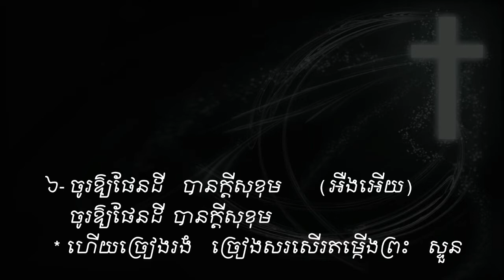Come all you Faithful Vol # 43 ចូរមកពួកអ្នកស្មោះត្រង់ ។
តើមិនអស្ចារ្យទេឬអី?
ទ្រង់ស្រលាញ់មនុស្សលោក
សង្ឃឹមដល់ព្រះអង្គចុះ
ព្រះយេស៊ូវគ្រីស្ទ
ទ្រង់ទៅរៀបកន្លែងឱ្យយើង
នៅថ្ងៃមួយ
តើអ្នកណាដឹងពេល?
ព្រះគ្រីស្ទមកទៀត
ពេលពេញកំណត់ជិតដល់ហើយ
ព្រះយេស៊ូវនឹងយាងមកមិនខាន
ជួបព្រះជារៀងរហូត
ទ្រង់នាំខ្ញុំខ្ពស់ឡើង
ព្រះយេស៊ូវទ្រង់បានមក
ត្រូវញែកខ្លួនថ្វាយព្រះ
គ្រីស្ទជនអង់អាច
ខ្ញុំដើរតាមទ្រង់
ដំណើរគ្រីស្ទជន
ដើរតាមព្រះឧត្ដម
យើថដើរតាមទ្រង់
ប្ដេជ្ញាតាមទ្រង់លុះក្ស័យ
ព្រះអង្គកំពុងនាំខ្ញុំទៅ
ទ្រង់នាំយើងទៅមុខ
ភារកិច្ចរបស់គ្រីស្ទជន
យើងជាកូនចៀមនៃព្រះ
បើយើងជាគ្រីស្ទជន
អ្នករាល់គ្នាជាអំបិលនៃផែនដី
ខ្ញុំត្រូវតែទៅ
ទៅមុខគ្រីស្ទជនអើយ
យុវជនអើយ
យុវជនគឺជាកំលាំងទ័ពស្រួច
ចម្រៀងផ្សាយដំណឹង
ចូរទៅប្រញាប់
ច្រូតថ្វាយព្រះអង្គ
ចូរចេញបំភ្លឺលោកិយដ៏ងងឹត
យុវជននិងបេសកកម្ម
ចូរមានចិត្តស្មោះត្រង់
យើងជាបន្លឺលោកិយ
ព្រះគុណល្មមដល់អ្នកហើយ
មិត្តអើយក្រោកឡើងពីព្រលឹម
ទ្រង់ឃ្វាលខ្ញុំពិត
ព្រះអង្គឃ្វាលខ្ញុំ
ព្រះអង្គជាអ្នកគង្វាលខ្ញុំ
ព្រះបន្ទូលទ្រង់ជាទីពឹង
ខ្ញុំទុកចិត្តនឹងព្រះបន្ទូលសន្យា
ពេលដែលខ្ញុំបានសង្រ្គោះហើយ
ចូរចាំយាម
រងទុក្ខក្នុងទ្រង់
សេចក្ដីអធិស្ឋាននៃព្រះអម្ចាស់
ខ្ញុំសូមថ្វាយខ្លួន
សូមចូលពឹងជ្រក
ខ្ញុំចង់ធ្វើជាគ្រីស្ទាន
ខ្ញុំឃើញព្រះអង្គជាប់ឆ្កាង
សូមលាងសម្អាតខ្ញុំឲ្យបានស្អាត
នោះខ្ញុំបានស្វែងរកព្រះអម្ចាស់
សូមទ្រង់ប្រោសឲ្យរសាយ
ខ្ញុំអធិស្ឋានឲ្យបានរសាយ
ខ្ញុំភ្ញាក់អធិស្ឋាន
សូមព្រះពរទាំងមេៗ
ទ្រង់ដាសតឿនខ្ញុំឲ្យអធិស្ឋាន
ខ្ញុំសូមចូលឱនក្រាប
ព្រះអង្គអើយខ្ញុំសូមក្រាប
ខ្ញុំវិលមកវិញ
ខ្ញុំវិលវិញហើយ
ខ្ញុំចង់តែថ្លែងពីនាមទ្រង់
សូមព្រះវិញ្ញាណយាងមកសណ្ឋិត
ខ្ញុំចង់បម្រើទ្រង់
ខ្ញុំជាត្បូងរបស់ព្រះអង្គ
ព្រះយេស៊ូវអើយ
ខ្ញុំទុកចិត្តលើទ្រង់ហើយ
បានស្កប់ចិន្ដាលុបការរងទុក្ខ
ព្រះអម្ចាស់យេស៊ូវអើយ
ខ្ញុំមានតែចិត្តភក្ដី
ខ្ញុំលីឈើឆ្កាងដោយចិត្តស្មោះត្រង់
ខ្ញុំចង់នៅជិតព្រះអង្គ
សូមនាំខ្ញុំ
សូមទ្រង់ឆាប់យាងមក
កូនមានកុំហុសចំពោះបិតា
ខ្ញុំចង់បានចិត្តស្ងប់
ខ្ញុំរង់ចាំទ្រង់
ក្នុងព្រះហស្ថទ្រង់
សូមទ្រង់គ្រប់គ្រងលើចិត្តខ្ញុំ
ព្រះពរទ្រង់នឹងមកដល់
សូមទ្រង់ប្រទានក្ដីសុខ
សូមទ្រង់ទទួលផង
ដង្វាយខ្ញុំថ្វាយស្ម័គ្រពីចិត្ត
ប្រកបជាប់ជាមួយព្រះអង្គ
ប្រៀបដូចជាក្មងដែលផ្ដាច់ដោះហើយ
ព្រះគ្រីស្ទមានជ័យជំនះ
ព្រះគ្រីស្ទទ្រង់ឈ្នះ
ជ័យជំនះក្នុងគ្រាទុក្ខលំបាក
ទ្រង់លោះខ្ញុំឲ្យរួចពីបណ្ដាសា
ចម្រៀងជ័យជំនះ
ឲ្យត្រូវសេចក្ដីល្បួង
ខ្ញុំក៏មានជ័យជាមួយនឹងទ្រង់
ទ្រង់ជួយដោះទុក្ខ
ទ្រង់ជួមិនដែលខាន
មានពរហើយ
មានពរហើយអស់អ្នកសុចរិត
ព្រះអង្គស្រឡាញ់រូបខ្ញុំឥតរសាយ
ជ័យជំនះលើអារក្ស
រស់ក្នុងគ្រួសារនៃព្រះ
សែនសប្បាយរីរាយ
ថ្ងៃណាក៏សប្បាយ
សប្បាយក្នុងព្រះ
ចូរអរសប្បាយក្នុងព្រះ
ខ្ញុំរួចខ្លួនហើយ
ខ្ញុំមានអំណរ
អំណរពីព្រះអង្គ
ព្រះគង់ជាមួយយើង
សែនបិតិត្រេកអរ
ត្បូងទ្រង់រើស
យើងជាគ្រួសារតែមួយ
ឥឡូវខ្ញុំបានដឹងជាកើហើយ
សែនសុខសាន្ត
យើងជួបជុំគ្នា
យើងជួបជុំគ្នា
រងទុក្ខមាននៅខ្លីពេលសួស្ដីនៅឋិតឋេរ
យើងនឹងចូលក្នុងទីក្រុងបរិសុទ្ធ
ខ្ញុំសប្បាយណាស់
តើមានអ្វីសប្បាយជាង
តាំងពីបានសង្រ្គោះ
សេចក្ដីស្រឡាញ់
បញ្ញត្តិដប់ប្រការដ៏ពិត
ទ្រង់កាច់នំប៉័ងជីវិត
ខ្ញុំសូមទទួលបែងនៃសេចក្ដីសញ្ញា
ចូរយើងទទួលដោយរំលឹក
ខ្ញុំបានស្អាតដោយព្រះលោហិតទ្រង់
ខ្ញុំបានសំរេចចិត្ត
សូមទ្រង់ប្រទានពរ
សូមទ្រង់ចាក់ព្រះពរ
សូមព្រះពរដល់គូរថ្មោងថ្មី
មានក្មេងនៅឋានសួគ៌ដែរ
ស្រលាញ់ហើយស្ដាប់បង្គាប់
កូនអើយព្រះអង្គស្រលាញ់អ្នក
ខ្ញុំមើលឃើញឋានឧត្ដម
សូមរក្សាព្រលឹងនៃទូលបង្គំ
ខ្ញុំទៅនៅជាមួយទ្រង់
ព្រះយេស៊ូវបានប្រោសខ្ញុំហើយ
សូមទ្រង់យាងមកវិញ
លើសជាងពួកល្បាតរងចាំពេលភ្លឺឡើង
ខ្ញុំសូមលាទៅ
ចម្រៀងស្នេហ័ខ្ញុំ
ទ្រង់ជាព្រះអម្ចាស់មេត្រី
ខ្ញុំច្រៀងថ្វាយពរ
ព្រះអង្គមិនដែលខាន
ឈាមទ្រង់វិសេសម្លេះ
បញ្ញត្តិព្រះយេស៊ូវ
ចំរៀងឆ្នាំថ្មី
ព្រះអង្គដែលបានសង្រ្គោះរូបខ្ញុំ
នាមព្រះយេស៊ូវ
ព្រះយេស៊ូវប្រោសយើងហើយ
ចូរមកទទួលព្រះពិត
សេចក្ដីសុខសាន្ត
ព្រះគ្រីស្ទរស់នៅសព្វថ្ងៃ
ព្រះអង្គនាំកូនស្ងួនទៅ
ដោយសារព្រះដ៏មានជ័យ
សូមពរដល់ជាតិខេមរា
ខ្ញុំបានស្រឡាញ់ដល់ព្រះយេស៊ូវ
គួសេរសើរទ្រង់ដោយលោតកញ្ឆោង
យើងខ្ញុំកំពុងនៅចំពោះព្រះ
សូមអរព្រះគុណដល់ព្រះអង្គ
លាសិនហើយ
ជួបគ្នាទៀត
យើងនឹងជួបគ្នាក្នុងធ្លាទីក្រុងបរិសុទ្ធ
ចម្រៀងលាគ្នា
ខ្ញុំមានតែព្រះយេស៊ូវជាមិត្តដ៏ល្